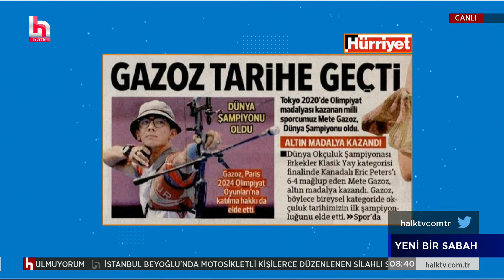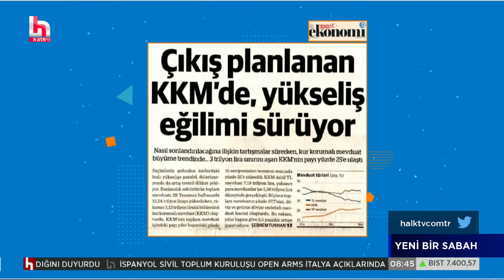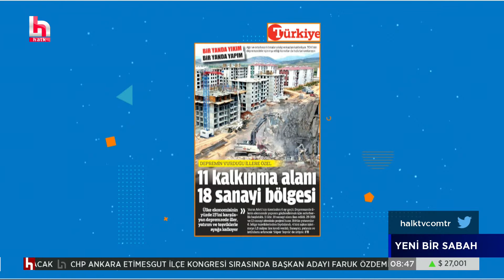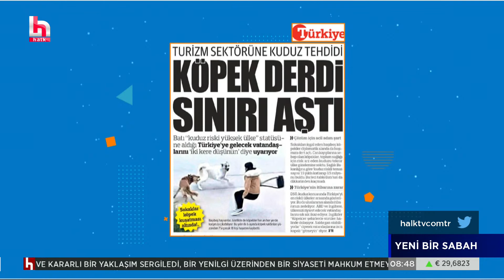Milli gururumuz Mete Gazoz tarihe geçti: Olimpiyatlardan sonra şimdi de Dünya şampiyonu!